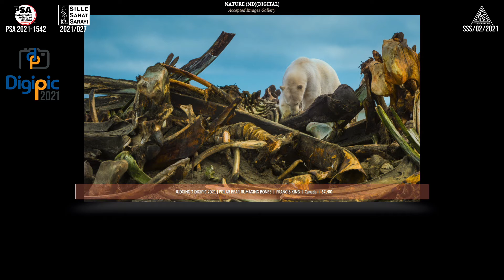Nature Photography Judging 3 Accepted Images Digipic 2021